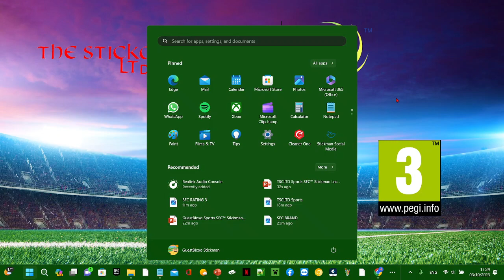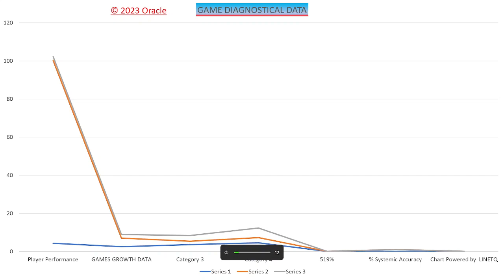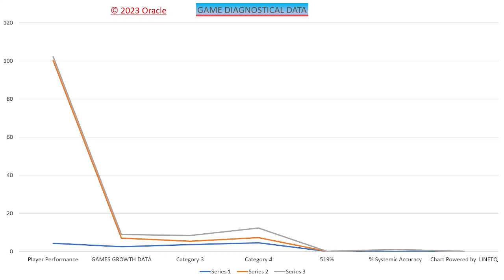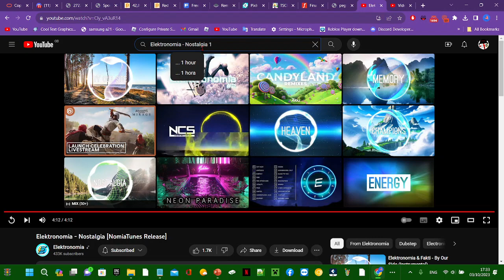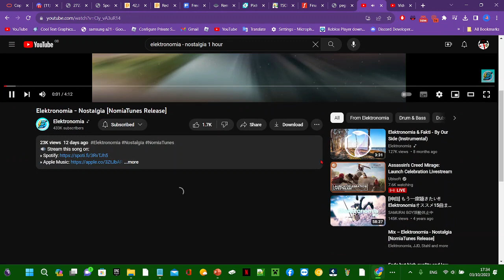TSCLTD Sports SFC™ Stickman League 16™ The Stadium is your Canvas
Play Today! The Stadium is your CANVAS |SFC Stickman Football Club
All Managed by The Stickman Co., LTD